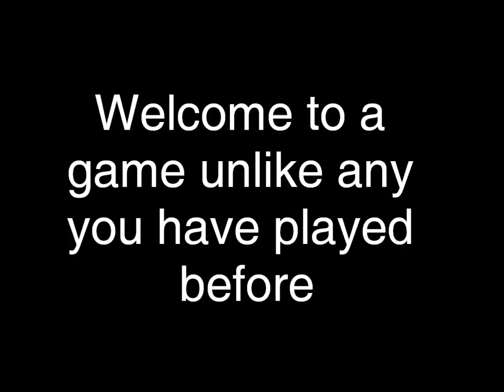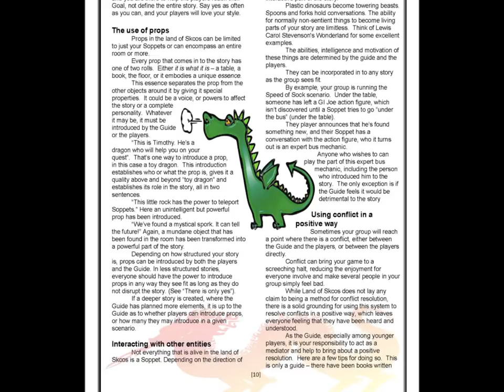Land of Skcos preview video take 2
Welcome to the magical Land of Skcos, where anything can happen and it often does! Skcos is a world full of amazing adventures, where mystical creatures await you and the only limit is your own imagination!

The Land of Skcos is inhabited by all manner of things, but primarily its inhabitants belong to a race of ever changing, always interesting creatures called Soppets.  Soppets are a magical breed of intelligent, funny, thrill seeking socks.

Yes, you read that correctly. Socks. Soppets start off as simple socks, laying about the land with little purpose and less life. It takes the creativity and individuality of a person to give a Soppet life.

Created by Benjamin Gerber

Our Hero - sock puppet with paper eyes by Quinn Dombrowski.

Peter sock puppet and David and Brandon by Rachel Glaves.

SIMI Night snake puppet by Brenna.

Superstars in Waiting by Doonvas (CD).

Sock Puppet Party by Lorena Cupcake.